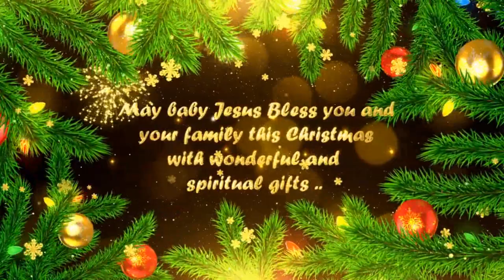St Mary's Church, Basavanagar - Kaggadasapura, Christmas Programme's (Feliz Natal) on Life TV Plus.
St. Mary's Church, Basavanagar-Kaggadasapura in association with Christ Public School, Basavanagar - Christmas Programs (Feliz Natal) such as Carol Singing Competition, Mega Carols which was aired on Life TV Plus.